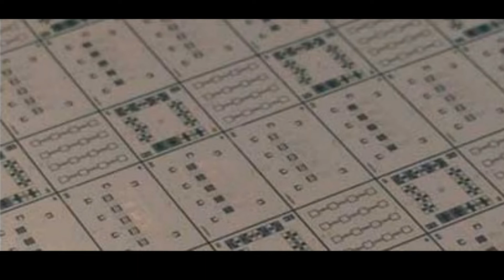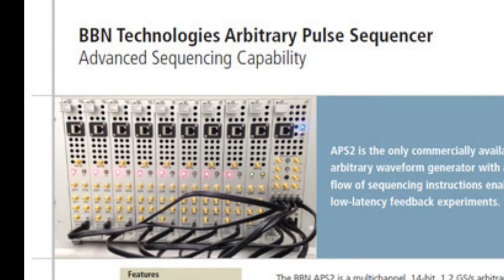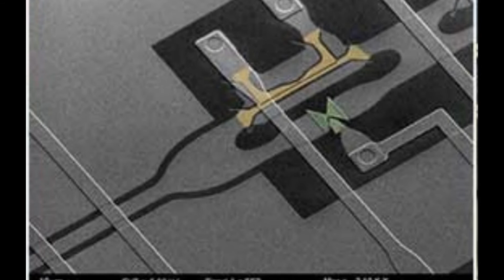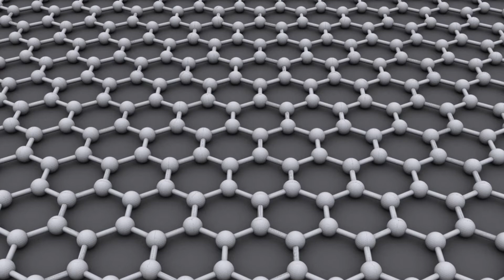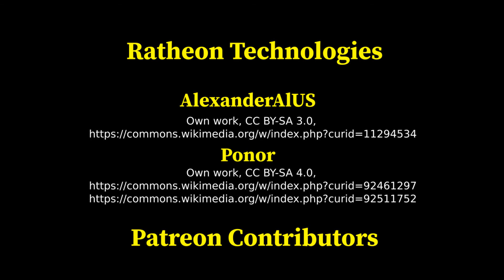Raytheon Quantum Computer News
See Full Story 01/20/2021

News story adapted from Think faster: advantages of quantum processing shown in head-to-head race